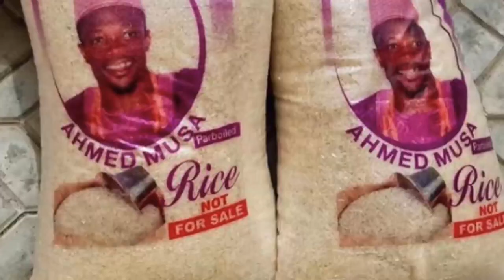maryam hadeja wakar Ahmed musa original video 2019